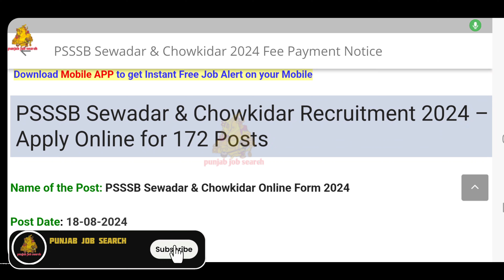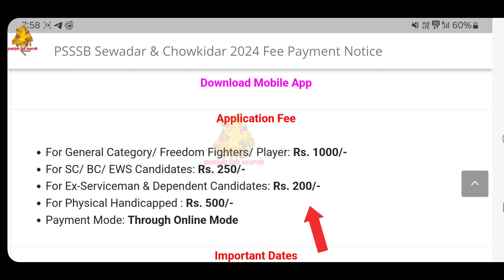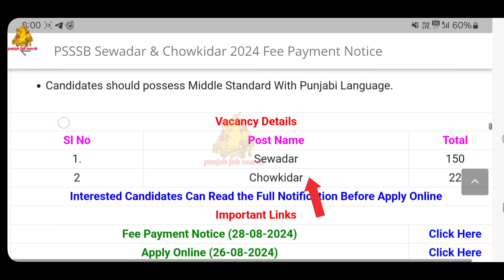ਚੌਂਕੀਦਾਰ ਦੀਆਂ ਸਰਕਾਰੀ ਨੌਕਰੀਆਂ | Chonkidar Sewadar Recruitment 24 | Sewadar Chonkidar Bharti 2024